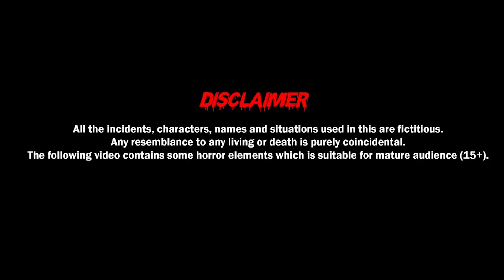भूतिया गुफा | Haunted Tunnel | Death Stories | Adult Stories | Horror Kahaniya | Demon TV